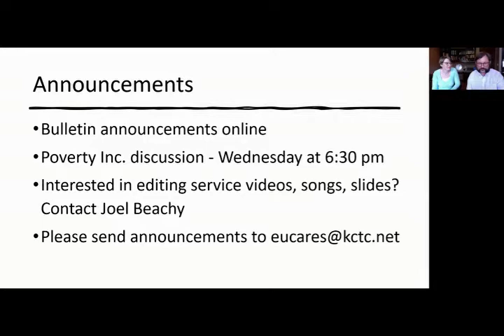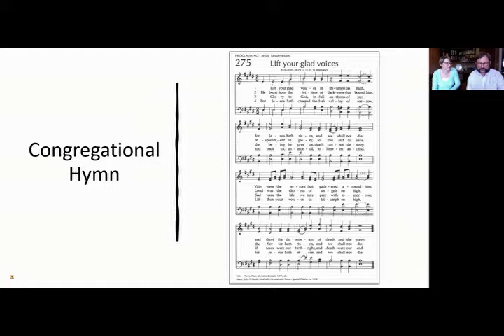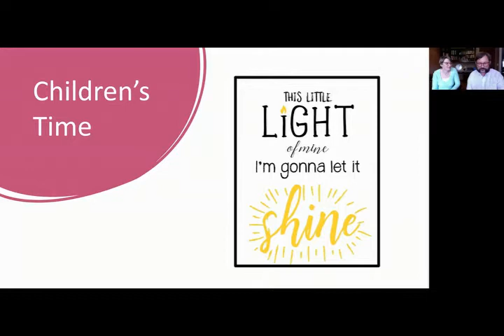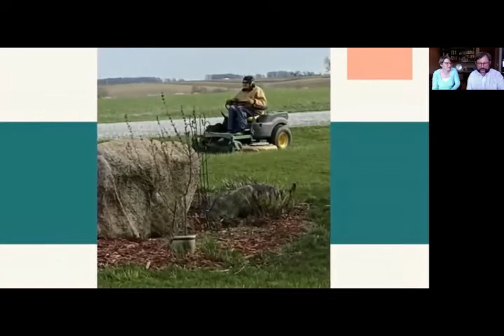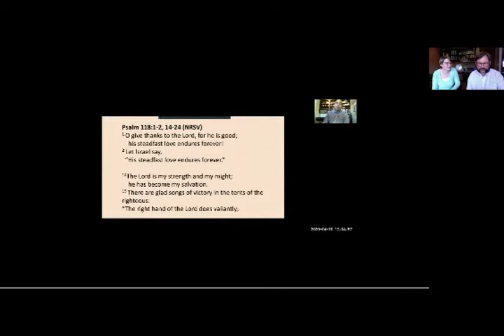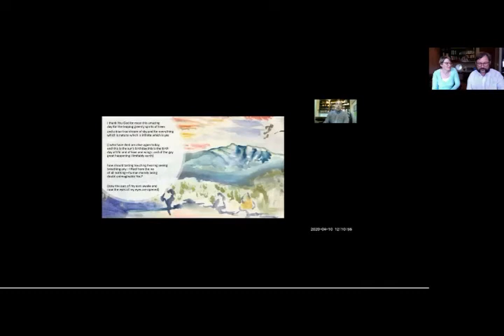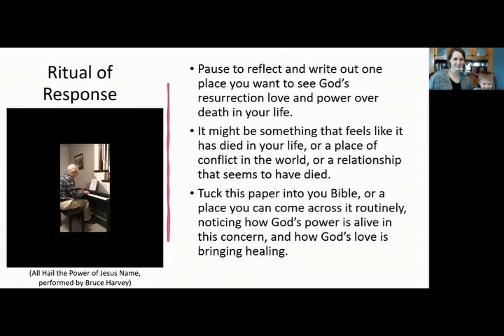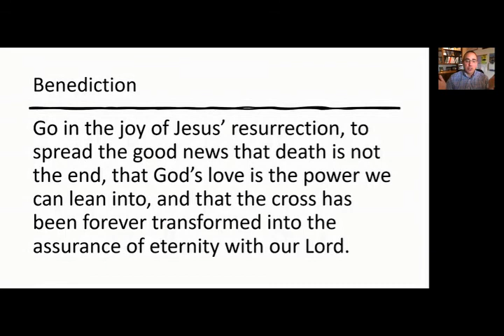Easter Sunday Morning Service -- April 12, 2020